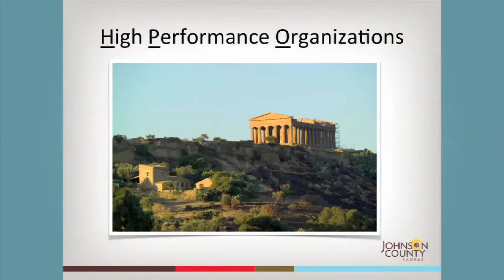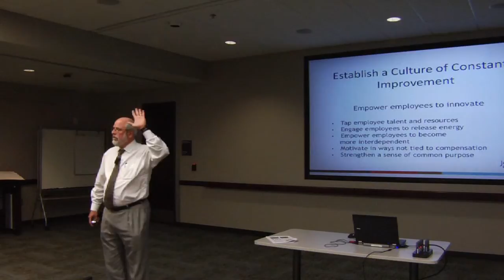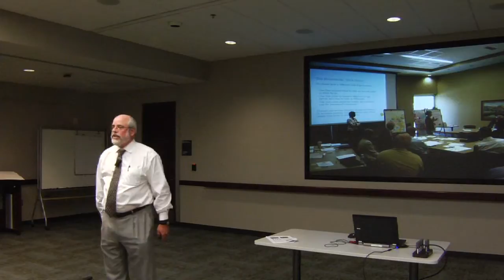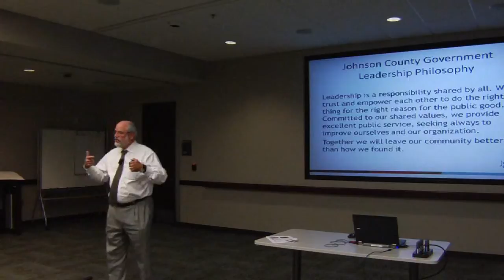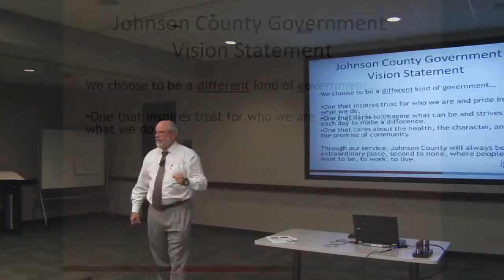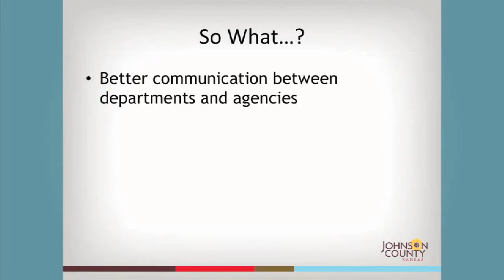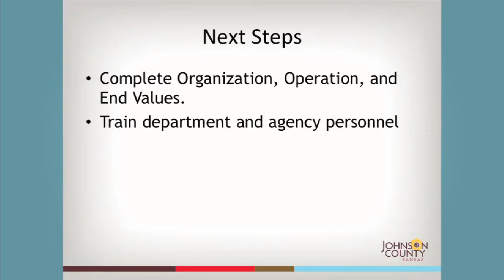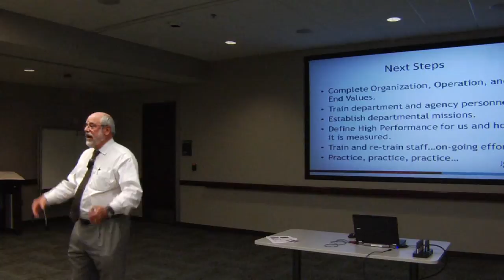Building a High Performance Organization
Johnson County Manager Hannes Zacharias provides an overview of what it means to become a "High Performance Organization" during a presentation to employees.